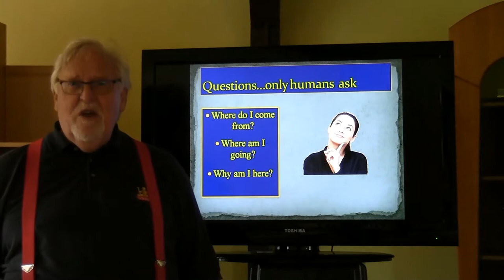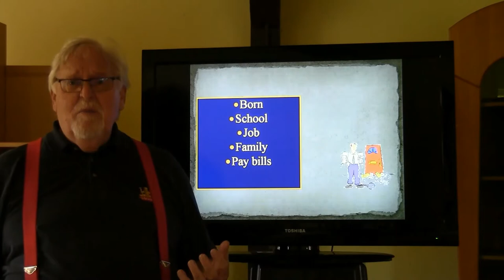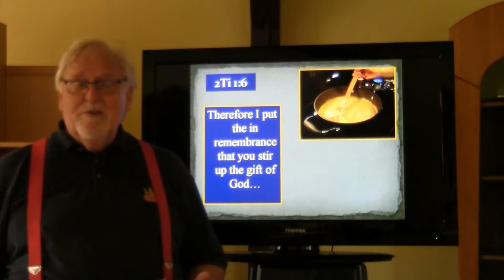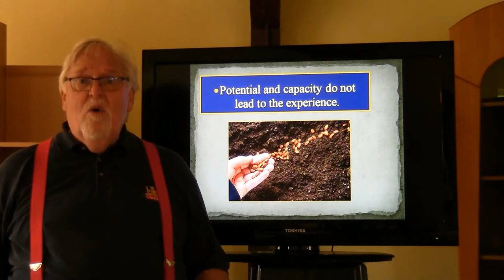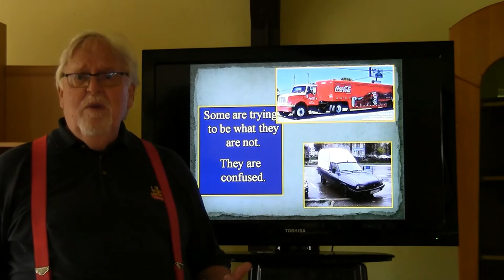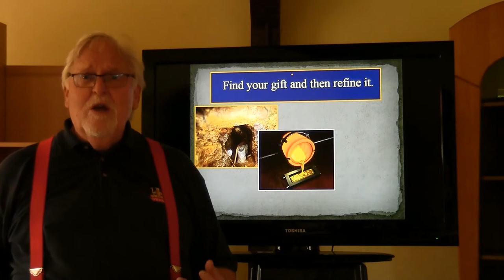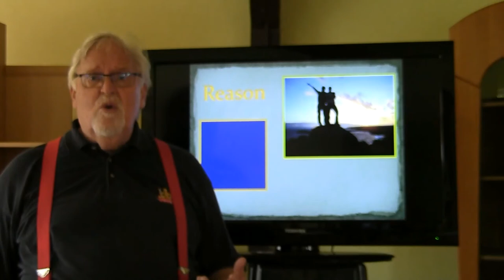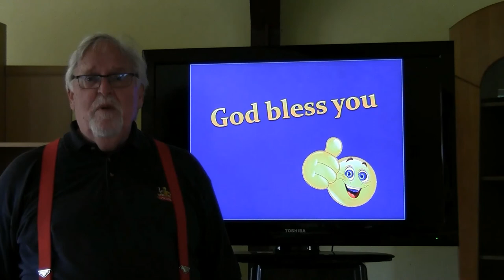Life of Significance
All are born with a Divine Purpose for our lives.  The seed of greatness in accomplishing the will of God through our lives is to be discovered, treasured, and live out.